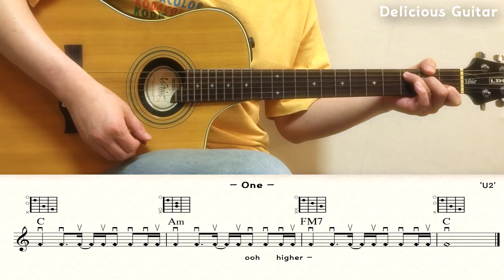[Guitar Only ver.] One - U2 / Easy Guitar Cover / Sheet Music / Chords / Lyrics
안녕하세요.
딜리셔스 기타입니다.
이 곡은 거의 기본 코드로만 연주되고 반복되는 진행도 많아서 조금만 연습하시면 누구나 연주 가능할 것 같습니다.
그럼 맛기타 하세요!!

0:00 Intro
0:15 1.A
0:36 1.B
0:57 Inter
1:08 2.A
1:29 2.B
1:50 Inter
2:01 3.A
2:22 3.B
2:43 C
3:07 4.B
3:28 D
3:49 Outro